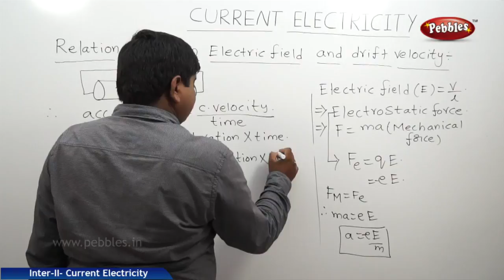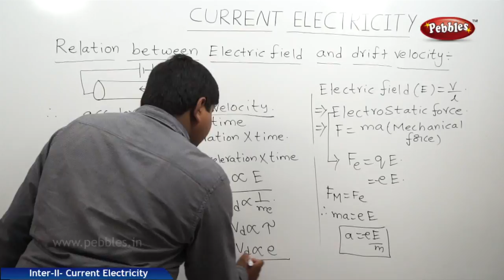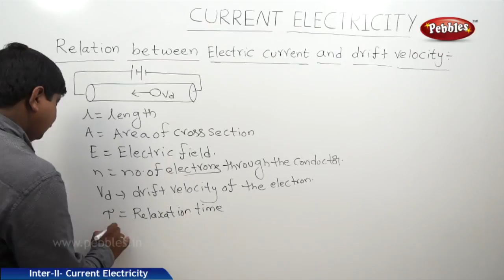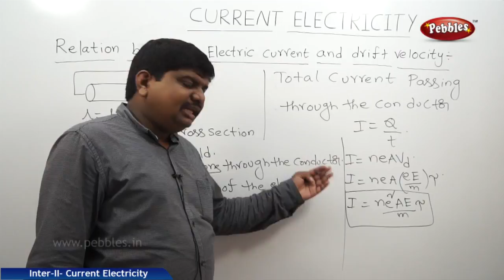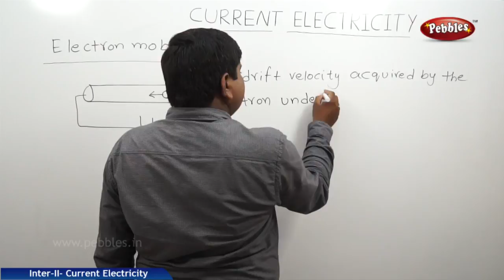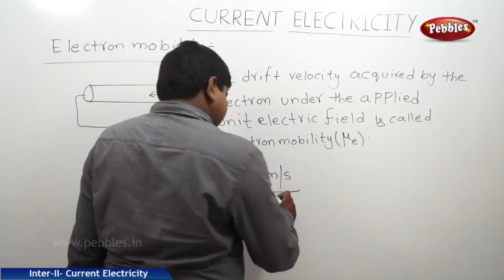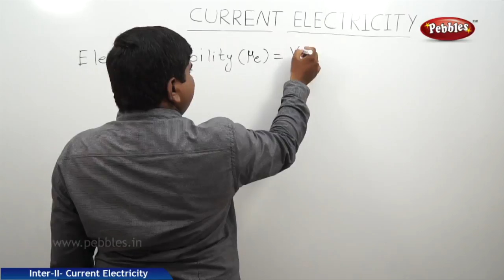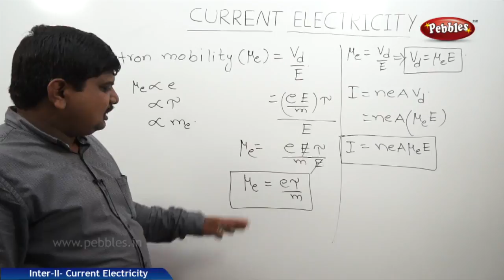Part-5 : Current Electricity | Physics | Intermediate II | AP&TS Syllabus